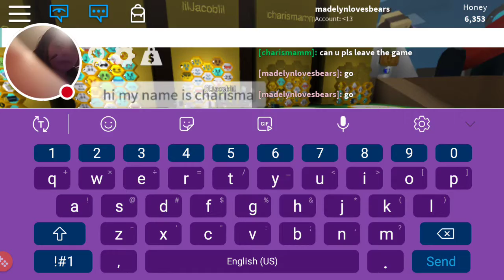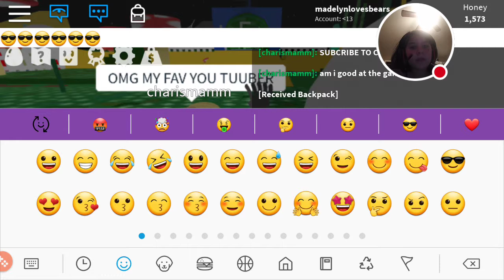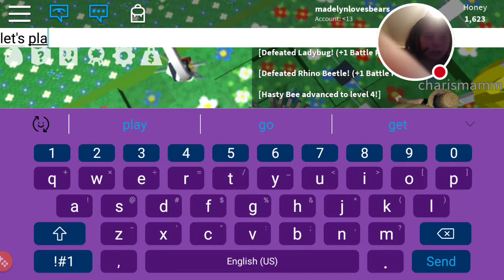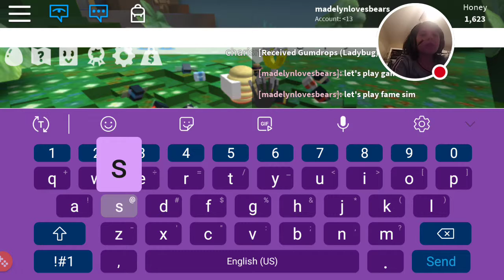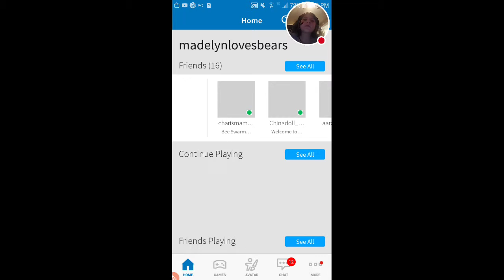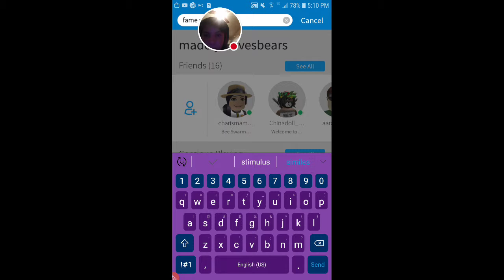Fame with friends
Check out the channel cookies I love